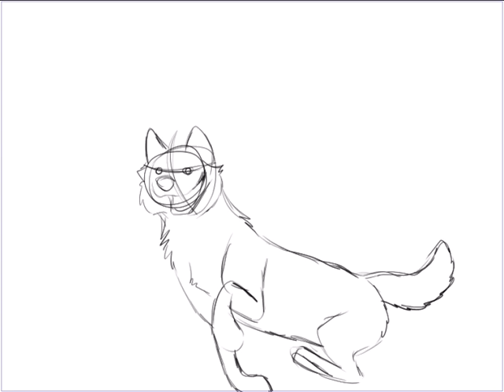Happy wolf pack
Hi everyone this drawing is to cheer you up. God bless you.